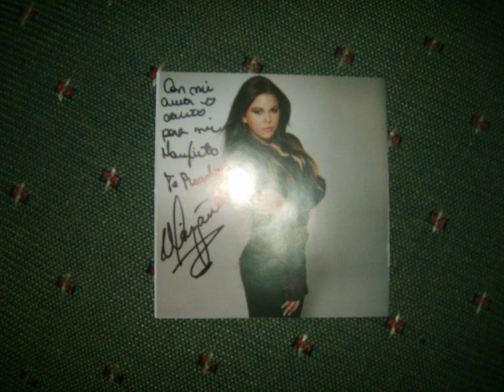Por Tu Amor Muero - Margarita Henríquez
Segundo sencillo de la Panameña Margarita Henriquez... "Por Tu Amor Muero" se extrae del disco "Punto De Partida".